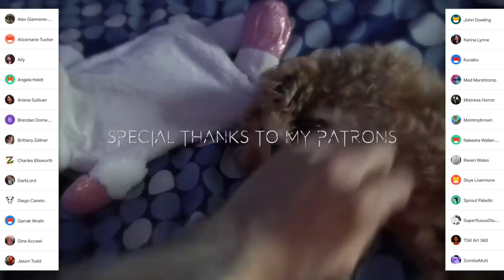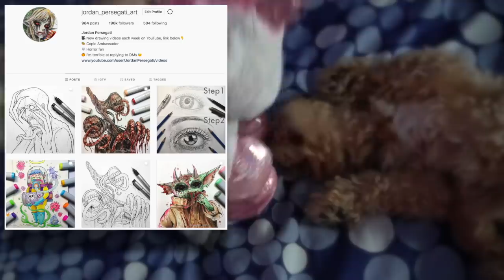SCP-096 "The Shy Guy" (Illustrated) Story + Drawing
WHO... or WHAT is SCP-096? And why YOU should be afraid of him.
In this video I'll be sharing the case files about this STRANGE and DANGEROUS Creature known as "The Shy Guy".
I'm taking a quick break from my usual creepypasta story + drawing videos and entering the world of SCP. Join me as I explore the SCP Foundation!

"SCP-096"
More info can be found on the SCP Wiki

ART SUPPLIES
Paper used: Canson Bleedproof
Grey Lead Pencils: Staedtler Mars Lumograph
Pencils: Prismacolours
Markers: Copics
Inking: Copic Drawing Pen + Copic Multiliners
Soft Pastels